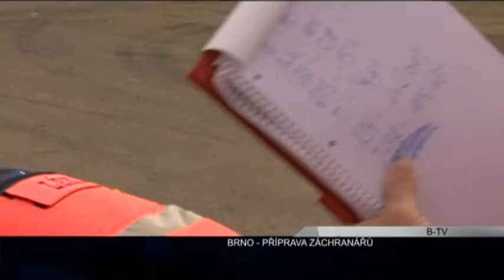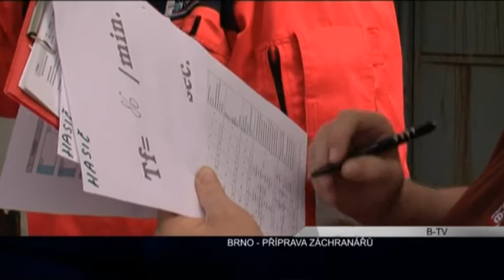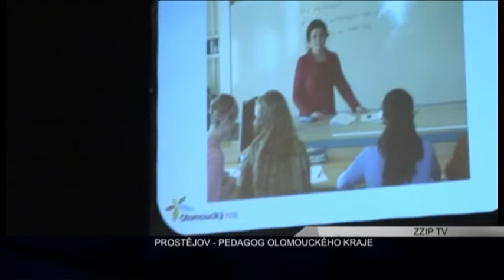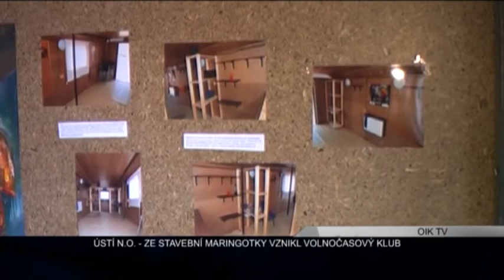regionalnitelevize.cz: Ertéčko 4.4.2012